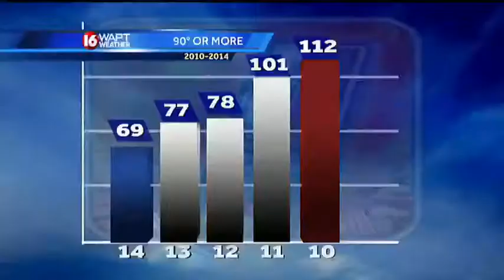Miss America 2014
It was a close competition. Here in Mississippi -- many pulling for hometown favorite Jasmine Murray!